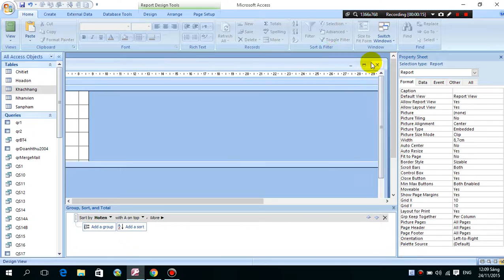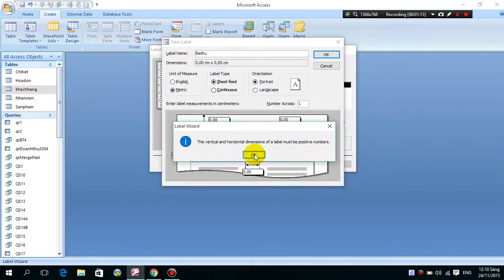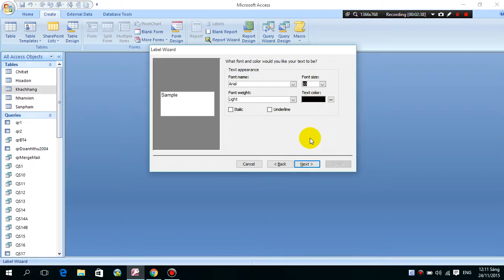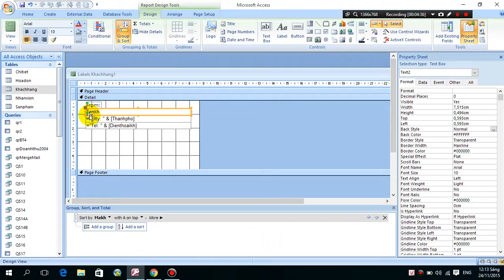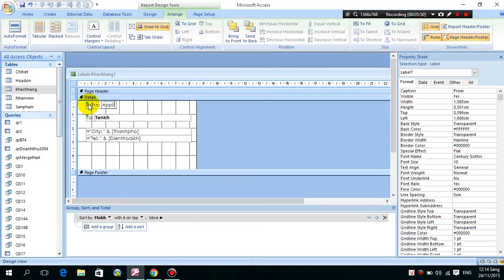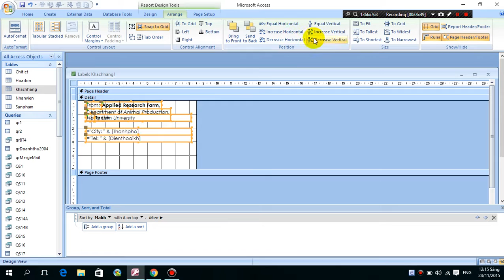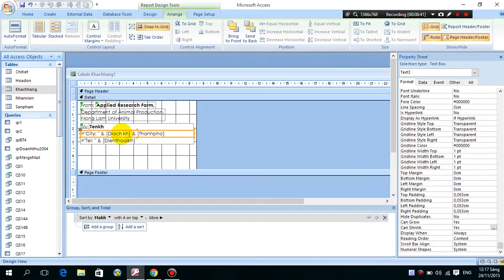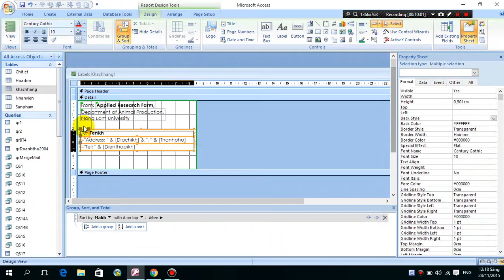Học access 2007 bài 32: Chức năng Merge Mail (Trộn thư) Access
Trong clip học access 2007 này, mình hướng dẫn các bạn các nội dung sau:
- Dùng chức năng Merge Mail (Trộn thư) trong Access Like và share
để giúp mình chia sẻ bộ clip tới nhiều người hơn. Truy cập trang
để biết thêm thông tin về các khóa học offline.